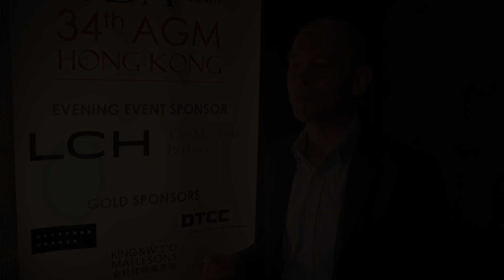ISDA AGM 2019: Matt Tait, Google Cloud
"How important are common industry standards like the ISDA Common Domain Model for technology platforms?"